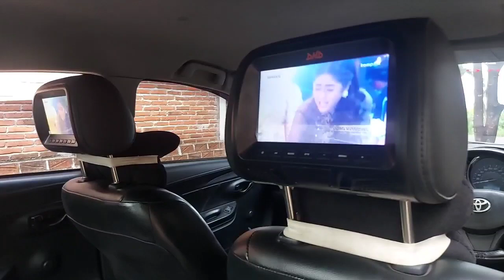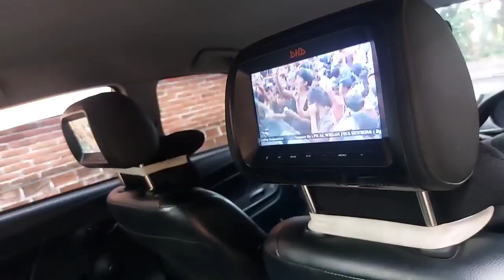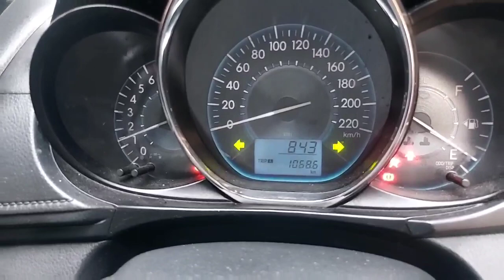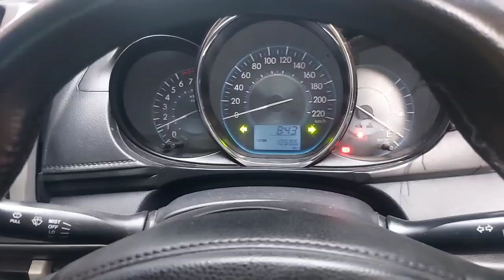Vios gen 3 full upgrade variasy | Review vios 2013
Halo gays jumpa lagi di chanel kita,nih kita mau review unit vios generasi 3 tahun 2013 sudah full variasi pokoknya mantap abis.. bisa di simak di video untuk review lengkapnya ya terimakasih.